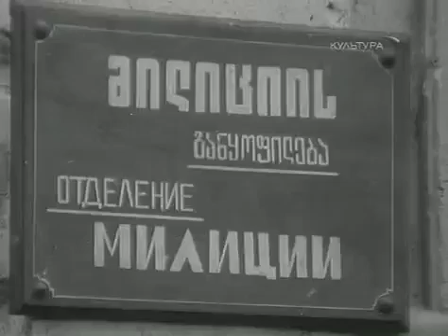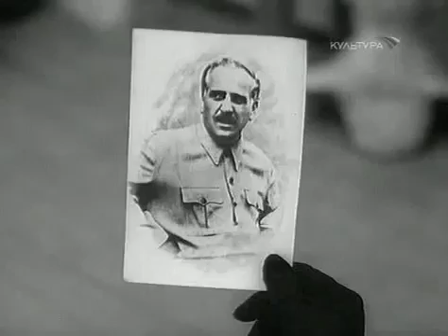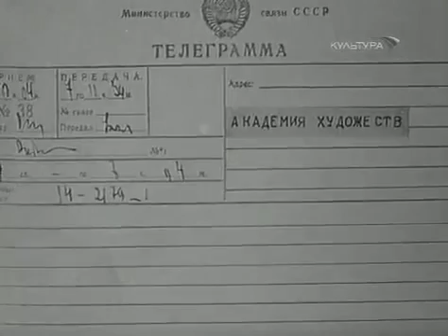Необыкновенная выстовка Грузинский фильм на русском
Ироническая трагикомедия о провинциальном скульпторе, разменявшим свой незаурядный талант на изготовление могильных памятников.